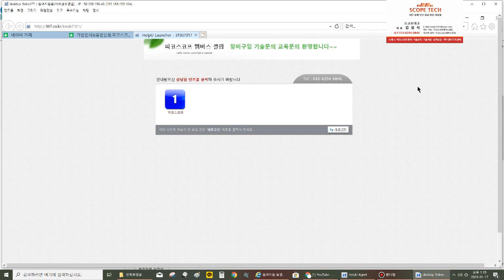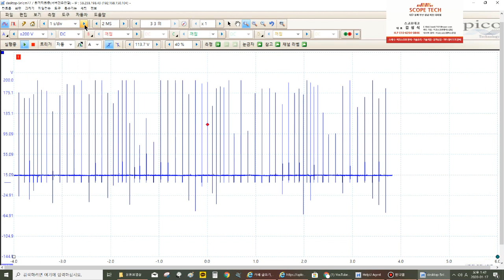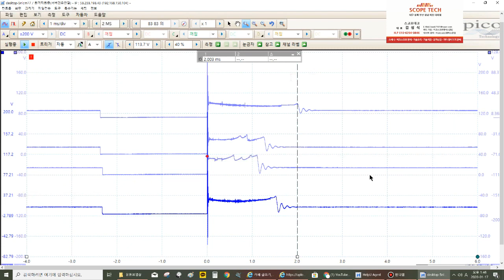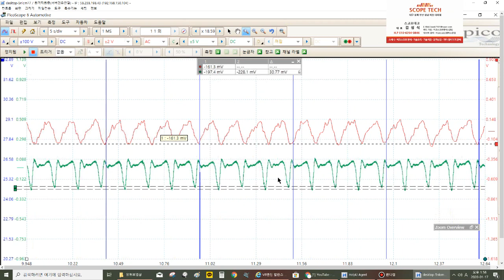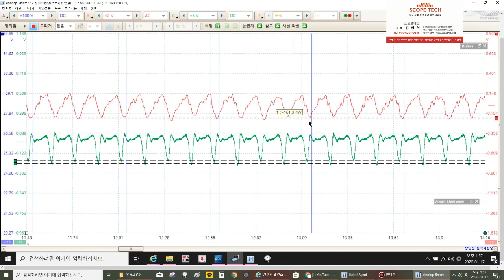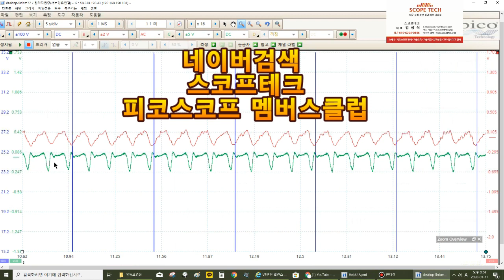수리해도 해도 안되는 bmw원인잡는 영상 보실래요?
부품을 교체하기전에 무었이 잘못인지 검사부터
하는것이 최우선입니다

자동차진단방법,스코프파형교육

스캔데이터 진단 정비기술상담

커먼레일 진단기술상담

LPI엔진 진단기술상담

GDI엔진 진단기술상담

피코스코프 구입+파형교육+스캐너교육+가솔린,커먼레일교육+

회로도진단방법등등...